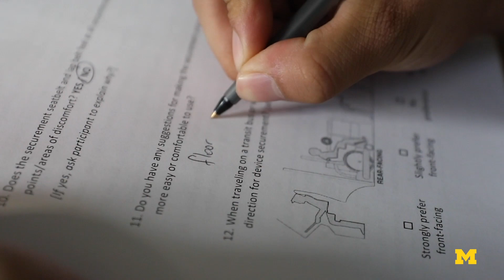Building more inclusive driverless shuttles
An automated shuttle is aiming to make more inclusive transportation for those with limited mobility. University of Michigan researchers are gathering data from users with varied physical disabilities that will then be used to improve their driverless shuttle experience.

The research team at U-M was lead by Clive D’Souza, an assistant professor of industrial and operations engineering.

“We think automated vehicles are going to substantially improve mobility for a lot of people that otherwise have limited options,” D’Souza said. “Older adults, wounded veterans, people with mobility or sensory impairments who otherwise might not be able to drive. And they’re going to be deployed on this campus so that we can learn from on-the-road experience how to improve mobility options for those people.”

The University of Michigan College of Engineering is one of the world’s top engineering schools. Michigan Engineering is home to 12 highly-ranked departments, and its research budget is among the largest of any public university.